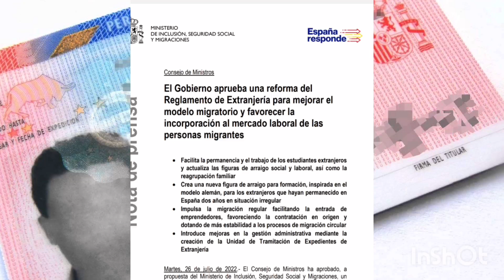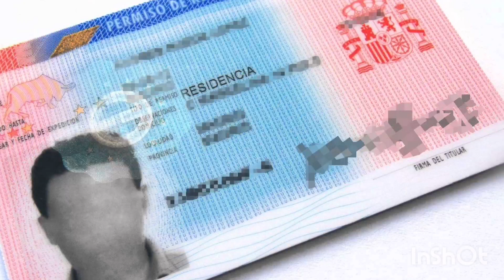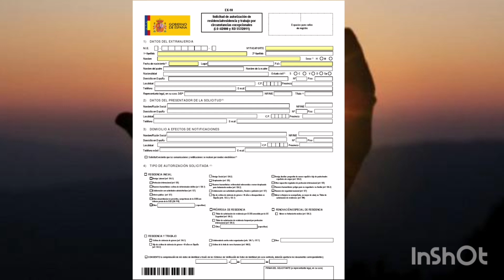دليلك القانوني الشامل للحصول على الإقامة في اسبانيا بعد تعديل قانون الهجرة في 26 /07 2022 +ارايغو fm